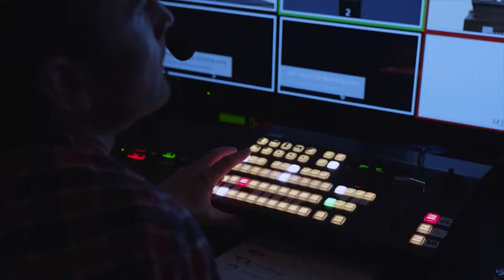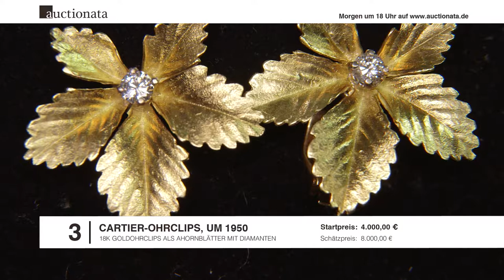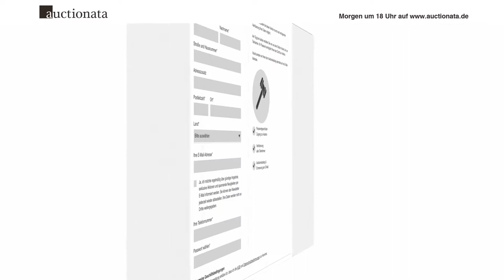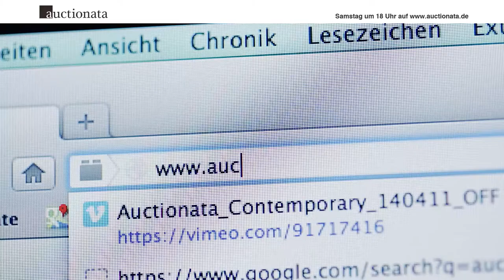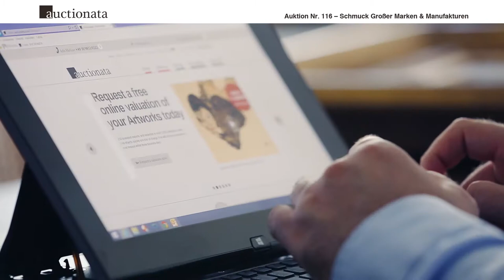Auctionata - Welt der Auktionen: Cartier Only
Auctionata and N24 present a preview of the Cartier Only auction with jeweler Christel Heilmann.This auction promises a glowing start to the fall, with elegant items of jewelry by Cartier.